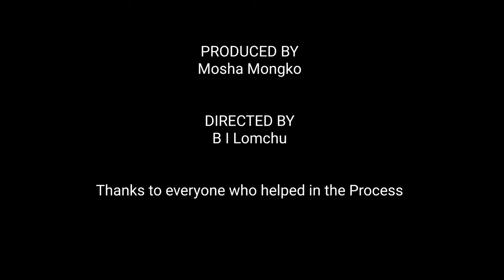ODANG ONET - Chang Naga Folktune at tilling - Oldest folktune - Konya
Nagas are known for our diverse lifestyles and traditions.
Many cultural and traditional Practices are now slowly vanishing from our land as Generation passes by.
This song/folktune is the oldest Chang Nagas folk tunes called ODANG ONET which is now on the verge of losing.
We document this to reignite and remember how our forefathers worked in their fields with Harmony and joyfulness, encouraging each other.

VIDEO CREDITS⬇️
1. Timelapse of Kohima Town

2.Clips of traditional dances (intro)
(thanks for always having my back)🔥

3.Chabou Yangbou

PHOTO CREDITS
1.Traditional Angami Attire by Peseyiekevi ⬇️

check their insta page and follow this amazing photographers.🔥
 Thank you for the clips😊